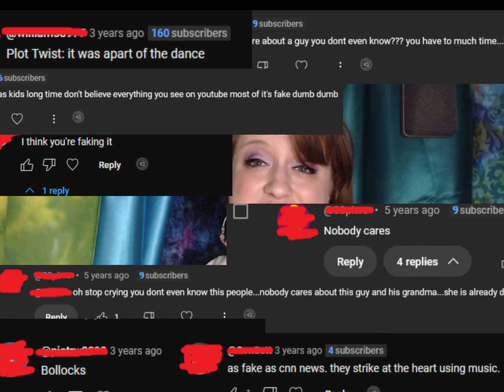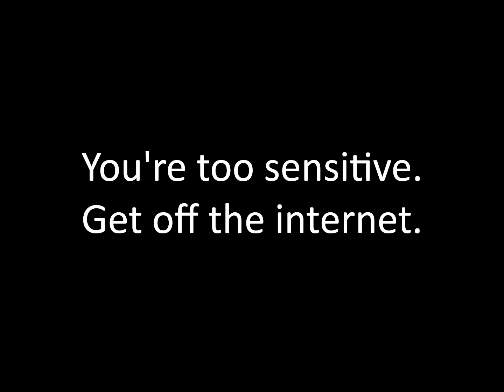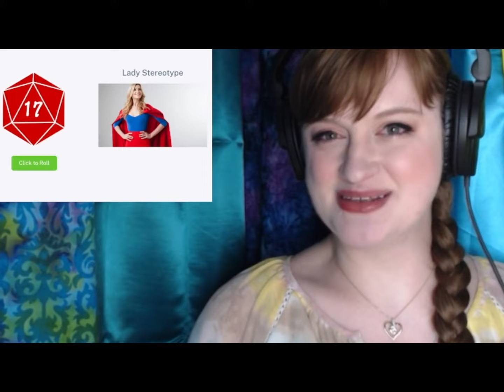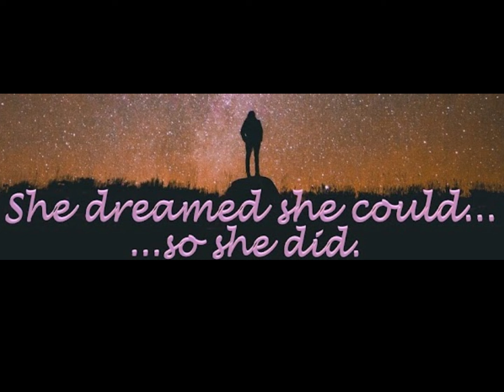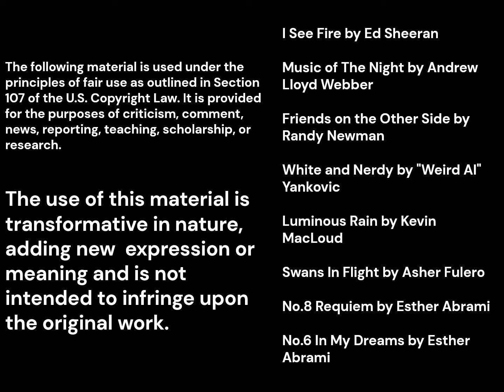The Video I Never Planned To Make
I never planned to make this video because one question kept haunting me: Is it even worth it? I still don't have a definitive answer, but I'm ready to keep moving forward.

If you're ready to join me on my new journey, there are several ways to keep in touch, the easiest being my new YouTube channel.